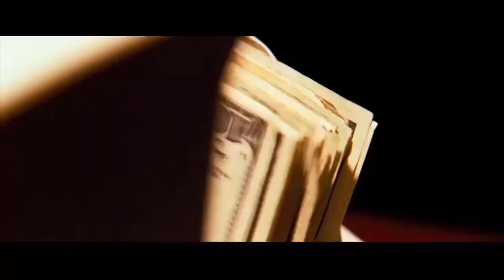These Three Keys Will Help You Find Your win Every Time